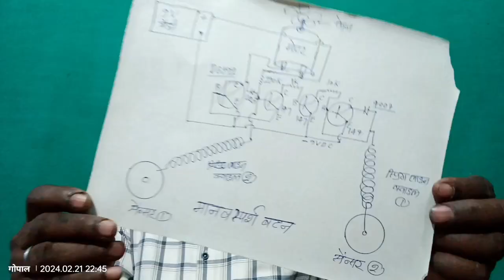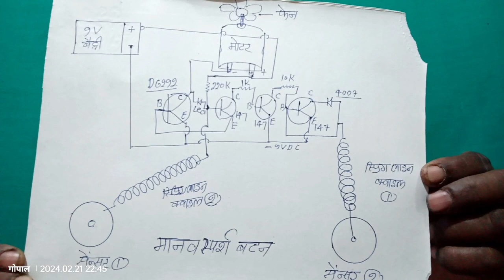how do make touch switch at home. स्पर्श स्विच कैसे बनाये. 😄tiwari project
वीडियो देखने के लिये धन्यवाद 🙏